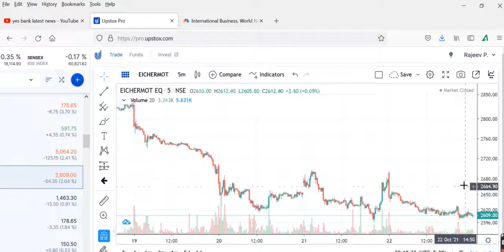EICHER MOTORSeicher motors share tomorrow eicher motors share dividend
eicher motors share latest news today eicher motors share history
eicher motors share bonus history
eicher motors share news
eicher motors share split news
eicher motors share dividend
eicher motors stock split
eicher motors stock analysis in telugu eicher motors stock news
eicher motors stock advice
eicher motors stock history